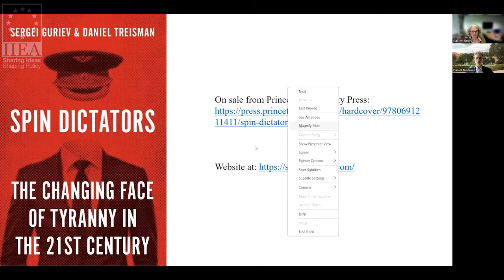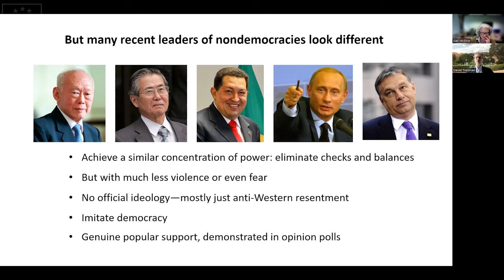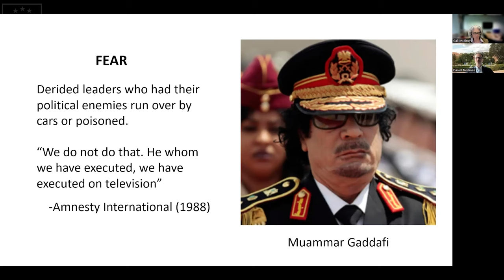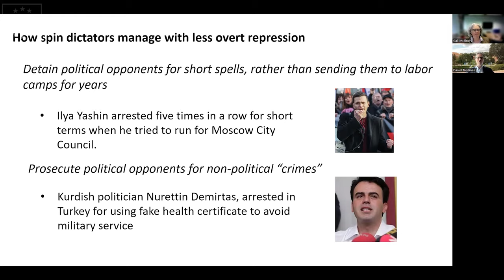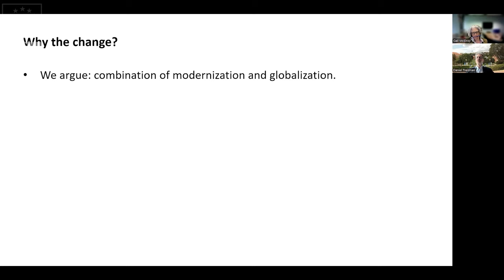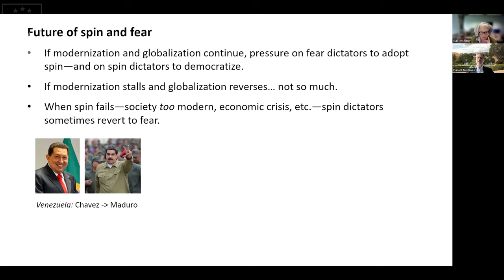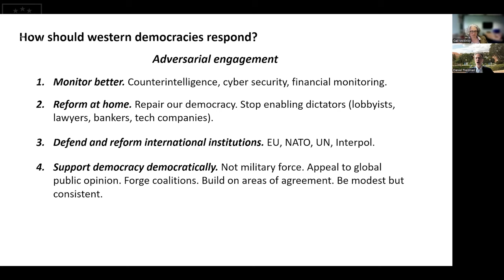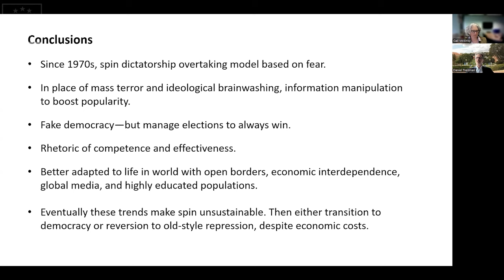Authoritarianism in the 21st Century: From Fear to Spin – How Dictatorship is Changing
In his address to the IIEA, Professor Treisman discusses his recent book Spin Dictators: The Changing Face of Tyranny in the 21st Century. He discusses how a new type of authoritarian regime has emerged which is better adapted to ruling sophisticated, globally-connected societies. These authoritarian regimes rely less on violent repression and instead rely more heavily on the manipulation of information. Professor Treisman discusses how strongman leaders use spin and information manipulation to cement their rule – and also explains why they sometimes revert to harsher methods.

About the Speaker:

Daniel Treisman is a Professor of Political Science at the University of California, Los Angeles, Acting Director of the UCLA Center for European and Russian Studies, and Research Associate of the National Bureau of Economic Research. He is a former editor of The American Political Science Review and he has been a consultant for the World Bank, the European Bank for Reconstruction and Development, and USAID. His latest book, co-authored with Sergei Guriev, is Spin Dictators: The Changing Face of Tyranny in the 21st Century. The book was listed as one of the “Best Books of 2022” (The New Yorker, Foreign Affairs), “Best Political Books of 2022” (Financial Times), and “Books That Made Us Think in 2022” (The Atlantic, Moment).